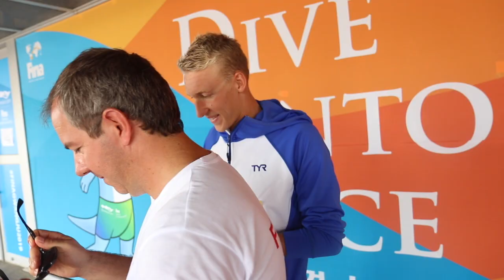Au coeur de la qualification olympique de Marc-Antoine Olivier et David Aubry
Découvrez le cinquième épisode d'Instant Bleu, la série qui suit l'équipe de France d'eau libre durant les championnats du monde de Yeosu !